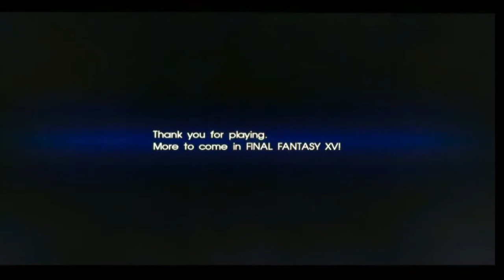Final Fantasy 15 DEMO # FINAL